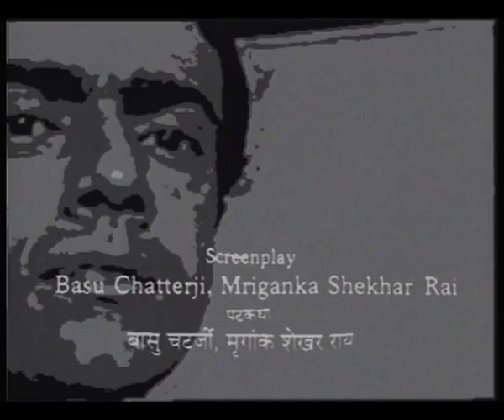Episode 8 - Byomkesh Bakshi - Bhoot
byomkesh bakshi
byomkesh bakshi all episodes
sunday suspense byomkesh bakshi
byomkesh bakshi movie
byomkesh bakshi movie
byomkesh sunday suspense
byomkesh
sunday suspense byomkesh
byomkesh bakshi sunday suspense
byomkesh bakshi audio story
durgo rahasya byomkesh
byomkesh bakshi episode 1
detective byomkesh bakshy
byomkesh movie
har har byomkesh full movie
byomkesh fanfiction
byomkesh gotro full movie
detective byomkesh bakshy trailer
byomkesh new movie
byomkesh pawrbo full movie
satyanweshi byomkesh
byomkesh bakshi full movie
byomkesh bakshi fanfiction
byomkesh audio story
mirchi bangla byomkesh
byomkesh o pinjrapole
byomkesh bakshi serial
byomkesh meher unacademy
detective byomkesh bakshi movie
bomkesh boxi movie
bomkesh boxi
vyom bakshi full episodes
byomkesh
bomkesh boxi golpo
satyanweshi
bomkesh
durgo rahasya byomkesh
byomkesh fanfiction
byomkesh new movie

ब्योमकेश बख्शी
ब्योमकेश बख्शी सभी एपिसोड
रविवार का सस्पेंस ब्योमकेश बख्शी
ब्योमकेश बख्शी फिल्म
ब्योमकेश बख्शी फिल्म
ब्योमकेश रविवार सस्पेंस
ब्योमकेश
रविवार का सस्पेंस ब्योमकेश
ब्योमकेश बख्शी रविवार सस्पेंस
ब्योमकेश बख्शी ऑडियो स्टोरी
दुर्गो रहस्य ब्योमकेश
ब्योमकेश बख्शी एपिसोड 1
जासूस ब्योमकेश बख्शी
ब्योमकेश फिल्म
हर हर ब्योमकेश पूरी फिल्म
ब्योमकेश फैनफिक्शन
ब्योमकेश गोत्रो पूरी फिल्म
जासूस ब्योमकेश बख्शी ट्रेलर
ब्योमकेश नई फिल्म
ब्योमकेश पौरबो पूरी फिल्म
सत्यान्वेषी ब्योमकेश
ब्योमकेश बख्शी पूरी फिल्म
ब्योमकेश बख्शी फैनफिक्शन
ब्योमकेश ऑडियो स्टोरी
मिर्ची बंगला ब्योमकेश
ब्योमकेश ओ पिंजरापोल
ब्योमकेश बख्शी सीरियल
ब्योमकेश मेहर अकादमी
जासूस ब्योमकेश बख्शी फिल्म
बोमकेश बॉक्सी फिल्म
बोम्केश बॉक्सी
व्योम बख्शी पूर्ण एपिसोड
ब्योमकेश
बोम्केश बॉक्सी गोलपो
सत्यान्वेषी
बोम्केश
दुर्गो रहस्य ब्योमकेश
ब्योमकेश फैनफिक्शन
ब्योमकेश नई फिल्म